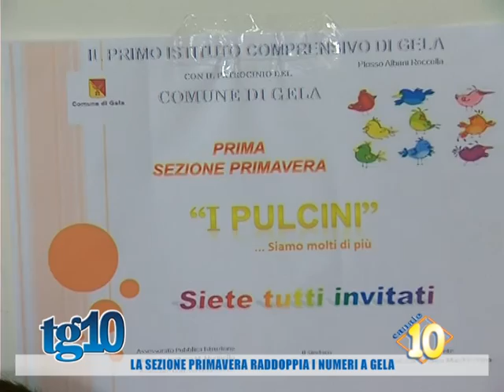La sezione primavera raddoppia i numeri a Gela